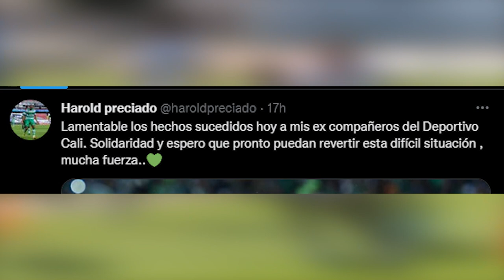✅🔥🟢 ULTIMA HORA RONALDO MANDA AM3N4Z4 A TODA LA LIGA HAROLD HABLA SOBRE LA BR0NCA Y ACEVEDO SE QUEDA